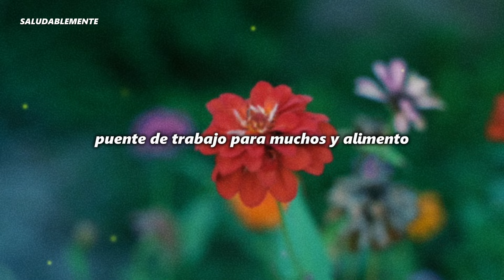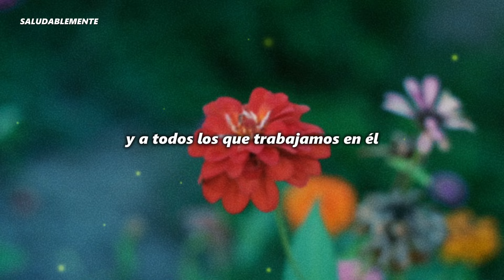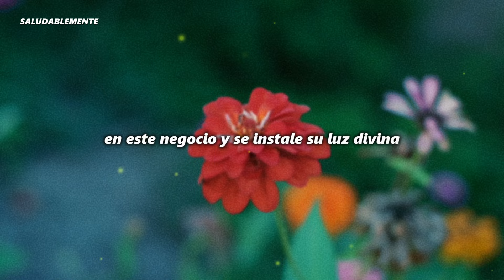ORACIÓN PARA EL NEGOCIO, AUMENTA TUS VENTAS Y CLIENTES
Oración a San Judas Tadeo para aumentar ventas y clientes.
Jesucristo bendiga nuestro negocio, nuestro trabajo y aumente las ventas. Por medio de la intercesión de San Mateo recibamos la bendición del Padre para aumentar nuestra clientela y prosperar en nuestro negocio. Todo con el objetivo de honrar nuestro trabajo y respetar a nuestros clientes. Gloria a Dios.

Síguenos: @SaludablementeOff